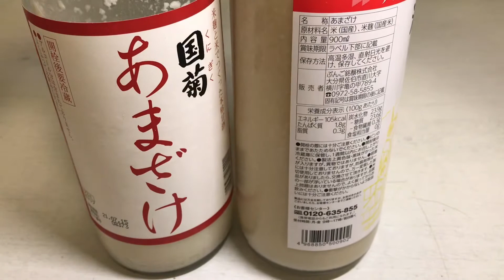きき甘酒 国菊vsぶんご銘醸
最近夕食後にデザート代わりに甘酒を飲むのにハマっています。
甘酒って製造元によってどれほど味が違うのか比べてみたくなってビデオを作ってみました。